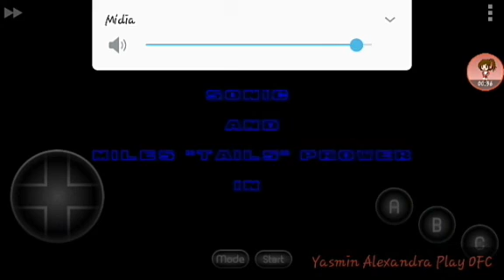Ashura no Sonic 2? Códigos para se tornar Ashura Sonic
Bem pessoal como vocês podem ver hoje eu estava ensinando como virar o Ashura Sonic no Sonic the Hedgehog 2 é bem simples porém você precisa prestar muita atenção para poder saber todos os códigos e se vocês gostaram do vídeo deixe seu like e se inscreva no canal

                        ÁREA DOS DOWNLOADS